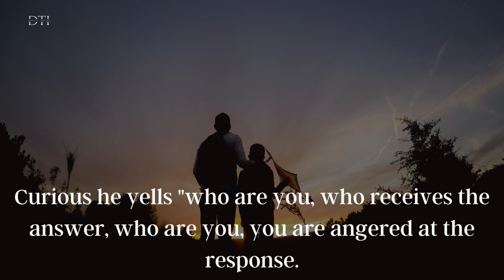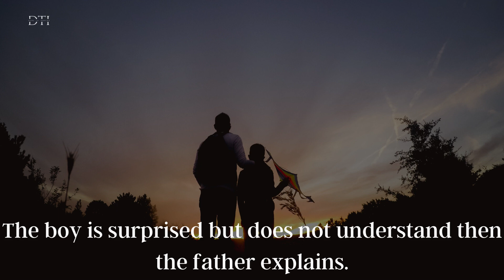The Story Of The Eco Of Life inspirational Story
motivational story
motivational story in kannada,
motivational video
,kannada motivational story,
kannada short story,
malayalam motivational story,
motivation
,kannada interesting story,
kannada motivation story,
motivational stories
,inspirational story in kannada,
kannada story
,best kannada story,
motivational speech
,kannada motivation video,
 motivational story
,success story,
heart touching motivational story
,inspirational story,
Buddhist story,
how can I calm my mind? - a Buddhist story,
buddha story,
Buddhist story dare to do,
Buddhist story English with subtitles,
Buddhist,
a short buddha story to calm your mind,
story,
Buddhist stories,
Buddhist story on mind by happiness is my intention,
motivational story,
moral story,
Buddhist story English with English subtitles,
calm your mind Buddhist story,
short story
A Stone In The Road | The Obstacles In Your Path motivation inspiration moralstory Zen wisdom
Empty Your Mind. A Short Zen Story motivation inspiration moralstory Zen wisdom
empty your mind - a powerful Zen story for your life,
short story English,
Zen story,
empty mind story dare to do,
story,
a powerful Zen story for your life,
short story,
empty your cup,
empty mind story,
Zen story dare to do,
short stories,
empty your cup - a powerful Zen story,
beautiful story,
empty your mind zen story,
empty your mind story,
motivational story,
short stories in english
zen wisdom story,
laughing monks,
wiara three laughing monks
INSPIRATION,
MOTIVATIONAL VIDEOMOTIVATIONAL SPEECHES,
INSPIRATIONAL,
dare to do stories,short story,
short stories,
story,
story english happiness,
happiness,
happiness motivational story,
a short story to put a smile on your face - short stories,
smile face happy story
,a short story to put a smile on your face
short story to put a smile on your face,
short story,
a short story to put smile on your face,
put a smile on your face,short stories,
a short story on happiness
,die with a smile on your face,
a short story that'll put a smile on your face,
story,
put a smile on your face let me know that you need me,
happiness motivational story
motivational speech,
motivational video,
best motivational speech,
motivational stories,
motivational story,
motivational,
jim rohn motivational speech,
motivation,
motivational speeches,
stories,
inspirational stories,
motivational story